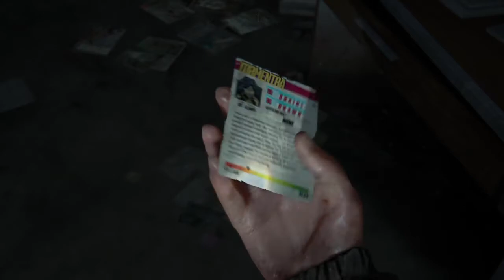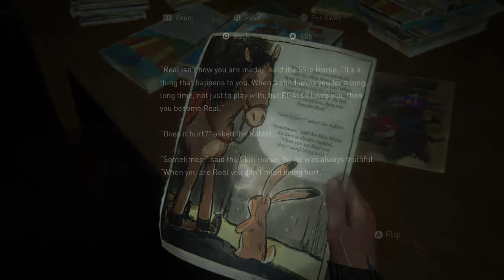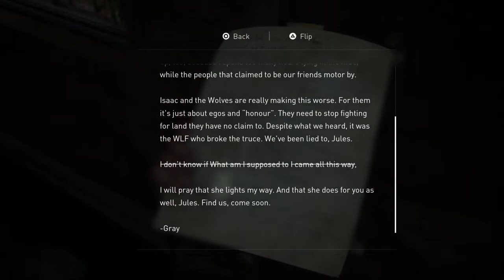THE LAST OF US PART 2 - Part 10 - No Stopping Her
Hi guys in this video we start the epic THE LAST OF US PART 2. This game has been a long time coming and i am very excited to finally play it. The game looks absolutely amazing. The last of us part 1 was probably my favorite game to date and this one looks absolutely epic. The last of us made by NAUGHTY DOG.

We are two brothers and have been competing as long as we have known each other (all friendly, honest), .  Seriously is there anything funnier than winding up your Little Bro, or when you finally get one over on your Big Bro!  Join us for game play, game walk through s, game reviews, Bro vs Bro challenges plus tons more awesome videos for you to enjoy!!

Following BroVersus on instagram @BroVersus